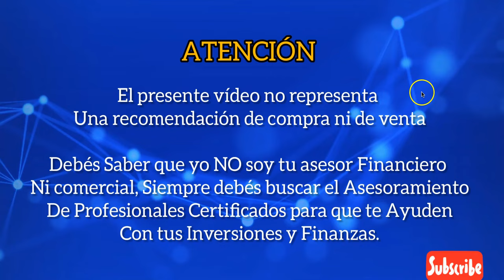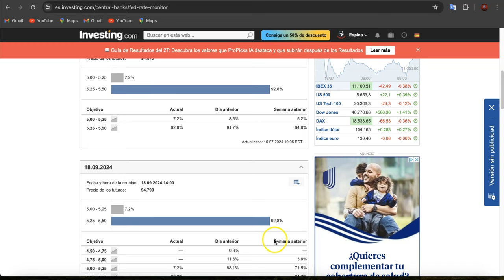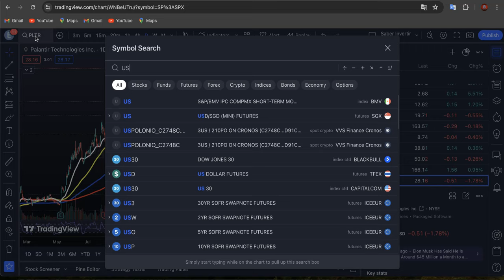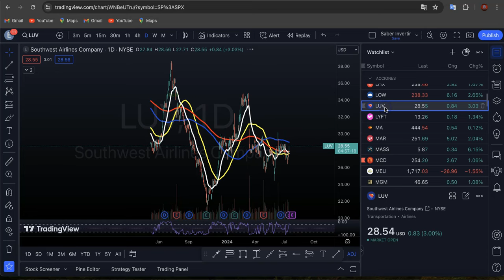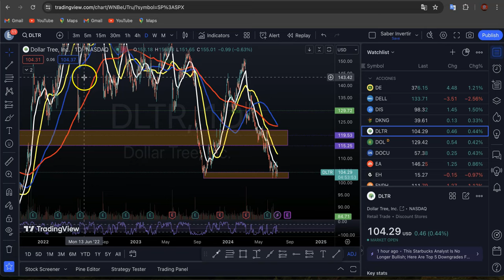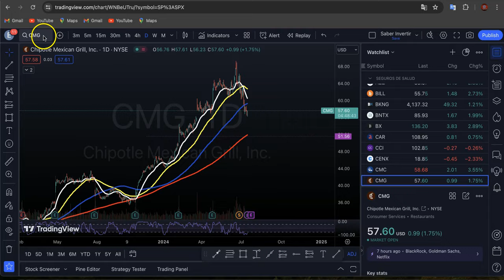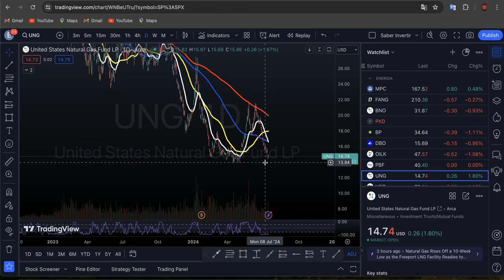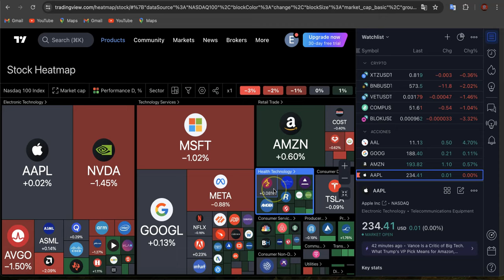Vetas Minoristas Mejor de lo Esperado! Rally en las Small Caps! Recortes de Tipos en Septiembre?